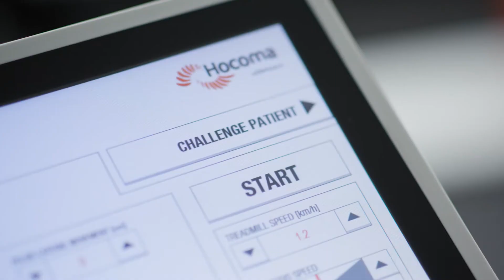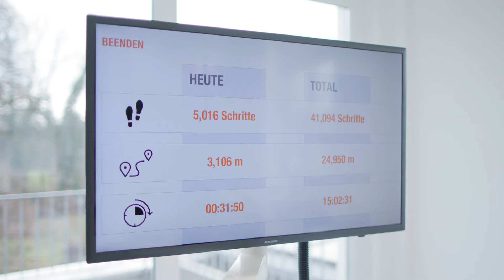LokomatPro Sensation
Nouvelle version du LOKOMAT®PRO, le LOKOMAT®PRO SENSATION apporte de nouvelles fonctionnalités visant à impliquer, motiver et accompagner d’avantage le patient au cours de
la rééducation à la marche. Il permet de personnaliser les conditions d’exercice au niveau des besoins et des capacités de chaque patient.
Doté d’une nouvelle et riche bibliothèque d’exercices ludiques et motivants ciblés sur des objectifs thérapeutiques précis, le LOKOMAT®PRO SENSATION améliore l’efficacité de la rééducation